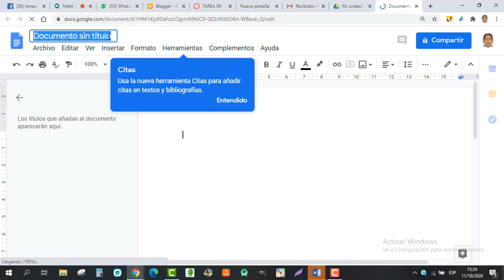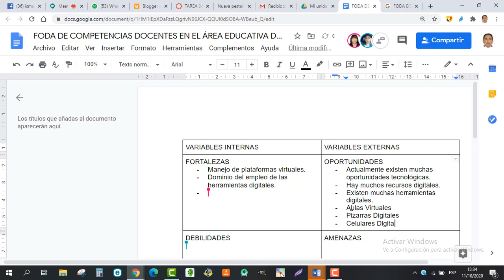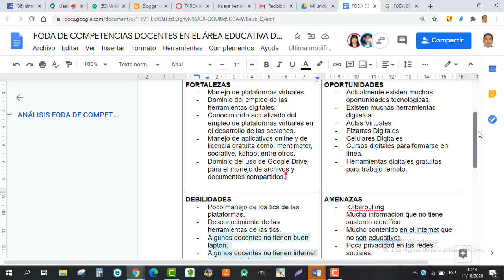TRABAJO EN LINEA CON GOOGLE DRIVE (FODA)